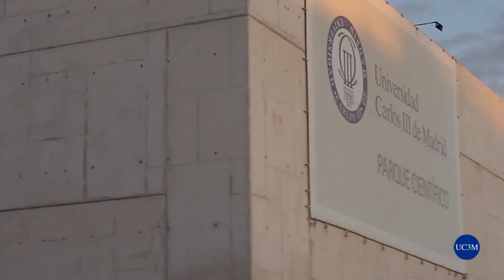Parque Científico UC3M: 4D nature, premiado VI Concurso de Ideas UC3M